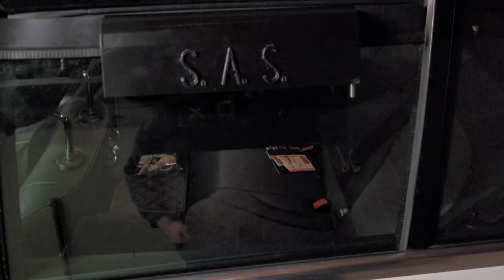Funktionstest am Fahrzeug S.A.S. Techniker Projektarbeit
temperaturgesteuerte Lüftereinheiten die über Funk kommunizieren.
Gedacht für den Einsatz bei warmen Wetter und Tiere im KFZ.
Verwendung:  Arduino-Board, Temperaturfühler, Pc-Lüfter, Ladeeinheit, LiPo-Akkus, Mosfet etc...

Bei Fragen gerne kommentieren oder anschreiben.